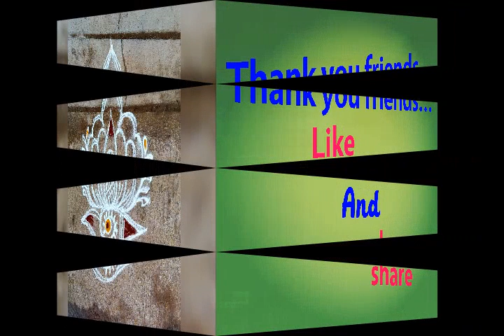Rangolis (new design sangu kolam)..…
Rangoli collections...